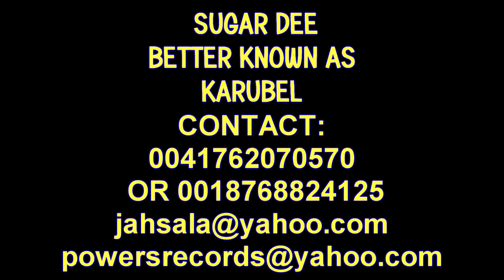COME FI ROCK DI PEOPLE BY SUGAR D BETTER KNOW AS KARUBEL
PRODUCED BY ROBERT LIVINGSTON ON W.MARAGH WILDSPACHE.